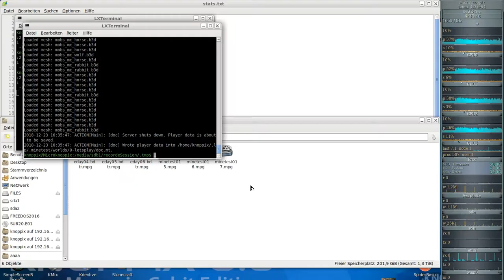MineClone2 ( Minecraft clone auf der Minetest-Engine ) #017